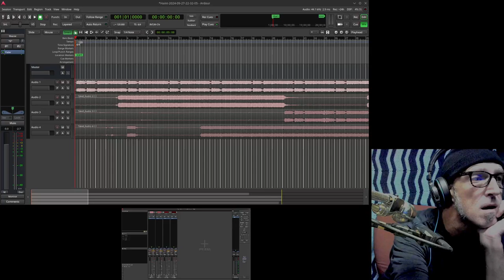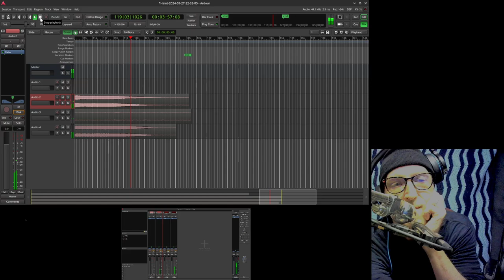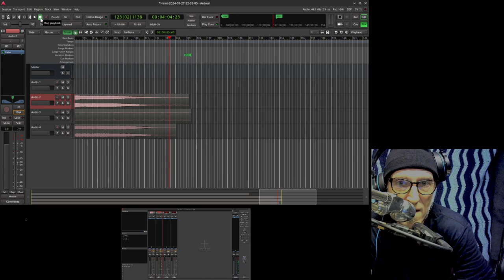What the Positive Grid Spark 2 Looper Sounds Like in your DAW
Positive Grid Spark 2 Amplifier Looper used to create primary guitar track in Ubuntu Studio using the latest version of Ardour Recording DAW Digital Audio Workstation.
Check out these other Spark 2 Videos    • Spark 2 amplifier Unboxing, test vide...

Use as a Backing track or add to it in your Daw.

I Use Ubuntu Studio to create my videos and music. its 100% Professional and Free to use. Try it if you have and old laptop or computer.